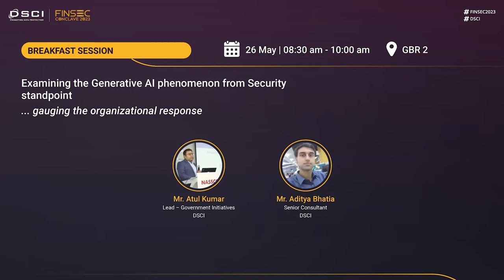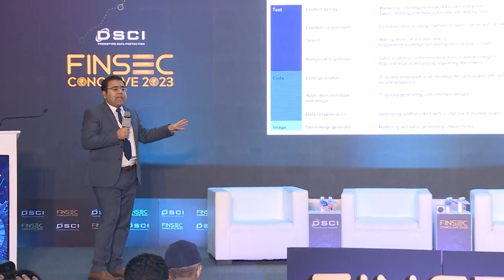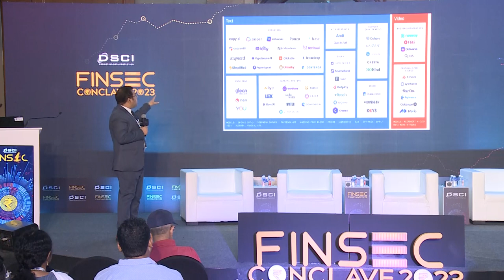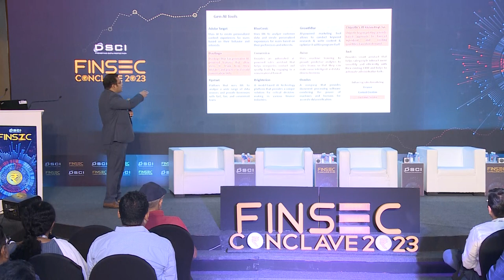Examining the Generative AI Phenomenon from Security Standpoint | FINSEC 2023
FINSEC 2023 was a two-day summit that brought together stakeholders from banking, mutual funds, securities, insurance, and pension.

The conference focused on discussing sector-specific imperatives and preparedness in light of emerging challenges.

It featured deliberations on various themes, including cybersecurity in the BFSI sector, technological advancements driving digitization, and the associated security and privacy concerns and opportunities.